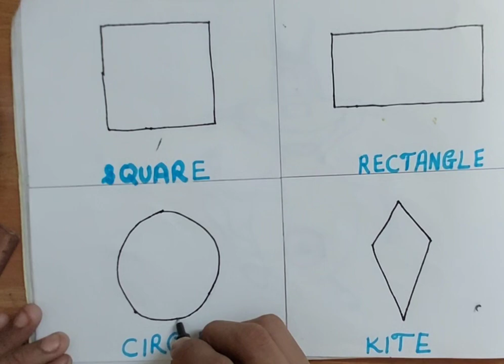Easy And Simple Shapes Drwaing